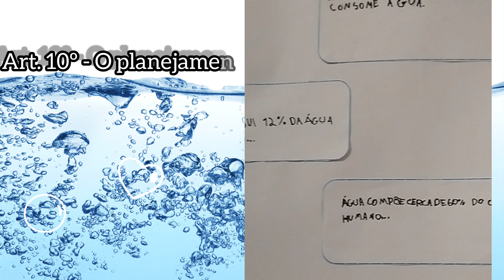Declaração Universal dos Direitos da Água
22 de março de 1992, a ONU divulgou a  Declaração Universal dos Direitos da Água, onde são apresentados pontos importantes sobre esse recurso hídrico, destacando sua importância e a necessidade de sua preservação.

Art. 1º - A água faz parte do patrimônio do planeta.

Art. 2º - A água é a seiva do nosso planeta. Ela é a condição essencial de vida de todo ser vegetal, animal ou humano. Sem ela não poderíamos conceber como são a atmosfera, o clima, a vegetação, a cultura ou a agricultura.

Art. 3º - Os recursos naturais de transformação da água em água potável são lentos, frágeis e muito limitados.

Art. 4º - O equilíbrio e o futuro do nosso planeta dependem da preservação da água e de seus ciclos.

Art. 5º - A água não é somente uma herança dos nossos predecessores; ela é, sobretudo, um empréstimo aos nossos sucessores.

Art. 6º - A água não é uma doação gratuita da natureza; ela tem um valor econômico: precisa-se saber que ela é, algumas vezes, rara e dispendiosa e que pode muito bem escassear em qualquer região do mundo.

Art. 7º - A água não deve ser desperdiçada, nem poluída, nem envenenada.

Art. 8º - A utilização da água implica respeito à lei.

Art. 9º - A gestão da água impõe um equilíbrio entre os imperativos de sua proteção e as necessidades de ordem econômica, sanitária e social.

Art. 10º - O planejamento da gestão da água deve levar em conta a solidariedade e o consenso em razão de sua distribuição desigual sobre a Terra.

O Dia Mundial da Água é comemorado, todos os anos, no dia 22 de março.

O objetivo do Dia Mundial da Água é promover conscientização sobre a relevância da água para a nossa sobrevivência e de outros seres vivos.

Além disso, a data é um momento para lembrar a importância do uso sustentável desse recurso e a urgente necessidade de conservação dos ambientes aquáticos, evitando a poluição e a contaminação.